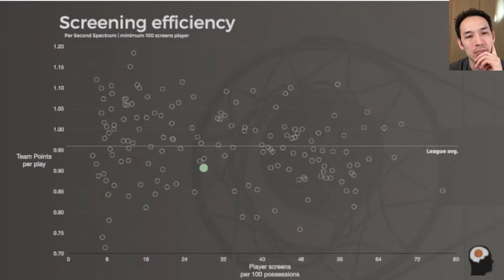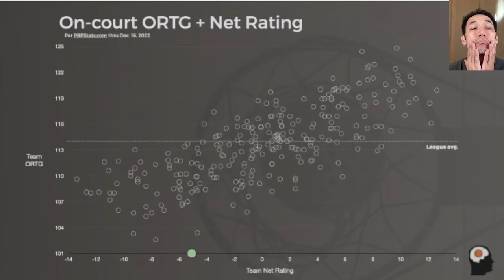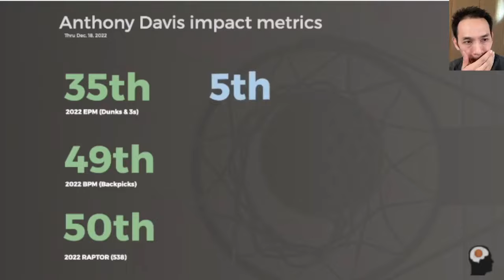Reaction Thinking Basketball Anthony Davis is Back but Not Really Back But not because of his Back